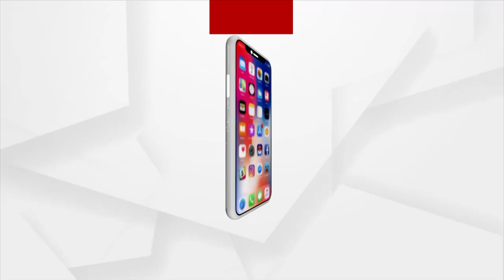ରାଷ୍ଟ୍ରୀୟ ଶିକ୍ଷାନୀତିକୁ ଆଜି ବର୍ଷେ ପୂରିଲା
ରାଷ୍ଟ୍ରୀୟ ଶିକ୍ଷାନୀତିକୁ ଆଜି ବର୍ଷେ ପୂରିଲା। ‍ରାଷ୍ଟ୍ରୀୟ ଶିକ୍ଷାନୀତି ନୂଆ ଭାରତ ଗଠନରେ ମୁଖ୍ୟ ଭୂମିକା ନେଇଛି । ତେବେ ଆସନ୍ତୁ ଶୁଣିବା ଏ ନେଇ କଣ କହୁଛନ୍ତି ବାଣୀବିହାର ବିଶ୍ବବିଦ୍ୟାଳୟର ଛାତ୍ରଛାତ୍ରୀମାନେ